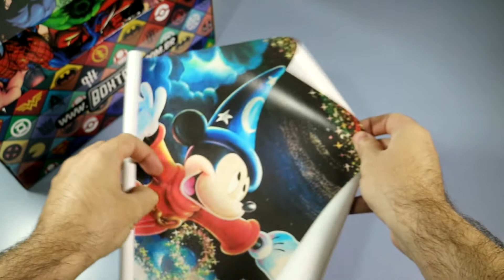UNBOXING BOX TOY | TEMA MICKEY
Fãs da Disney, Vejam o unboxing da caixa da BOX TOY com tema Mickey.

Itens
- Pelúcia
- Caneca
- Poster
- Chaveiro

Nesse canal A diversão é garantida.

É isso ai, Valeuuuu!!! Tchau